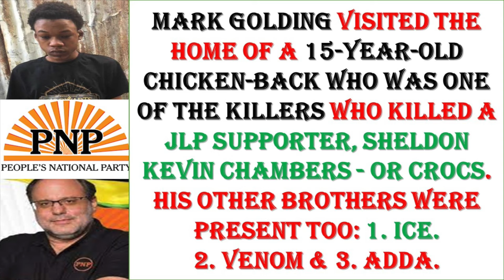Stop Crime: How to Save Jamaica Now